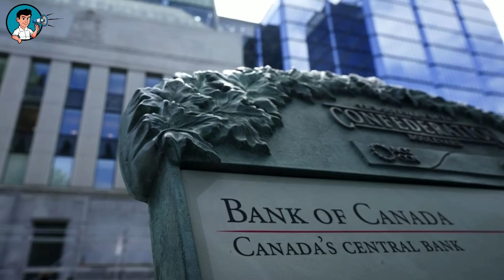Pierre Poilivere Exposes Trudeau's Lack Of Intelligence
The cost of government is driving up the cost of living. A half trillion dollars of inflationary deficits have sent more dollars chasing fewer goods, which always leads to higher prices. Liberals claim they had no choice but to add this debt to fund COVID-19 benefits, yet the parliamentary budget officer has calculated that almost half-205 a billion dollars of the 500 billion doll in new spending measures had nothing to do with COVID.
Governments have always borrowed money by selling bonds to lenders, what was different this time is that the bank of Canada bought these bonds right back at a higher price from the financial institutions that bought them in the first place.

This made it easier for the trudeau government to sell those bonds and raise debt, because lenders knew they would be repaid a bigger sum almost immediately by the central bank.
So How does the central bank pay for the bonds? The answer to the technicalities behind the fancy world of Quantitative easing which literally and figuratively means Money printing according to Pierre will be uncovered in the video you are about to see.